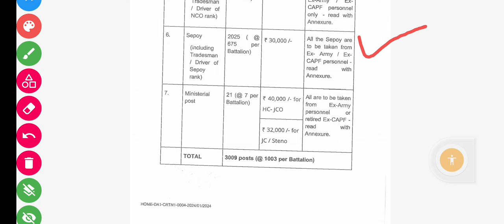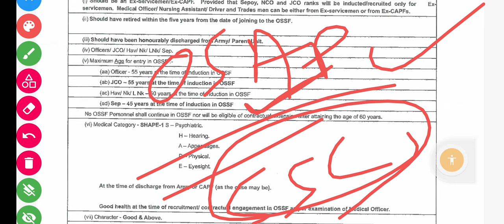Odisha police constable vacancy l odisha police new vacancy l